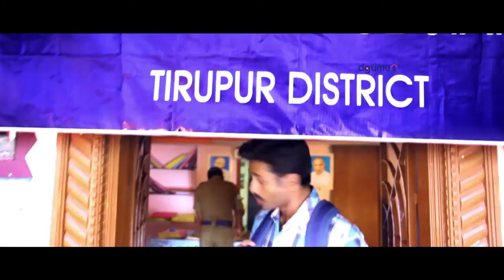போலீஸ்ட மாட்டிகிட்டு இந்த பையன் பட்ற பாடுANDAVA KAPPATHU Tamil Movie Scene 6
This channel exclusively brigs Tamil films, Tamil Cinemas ,